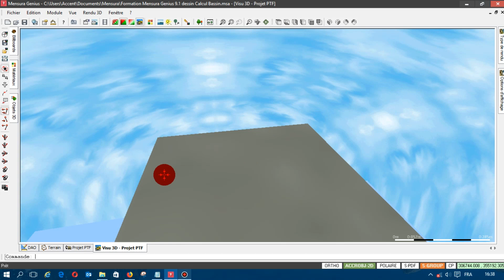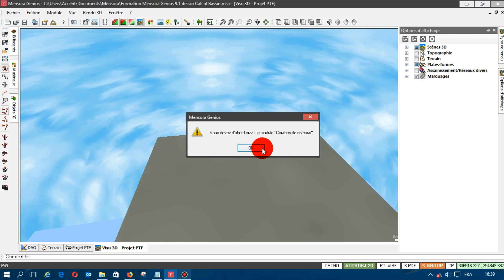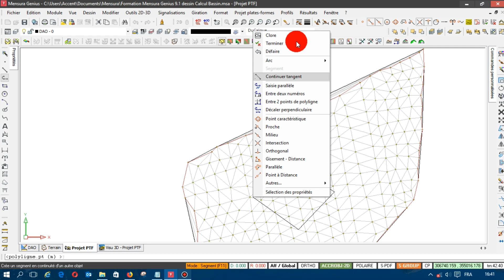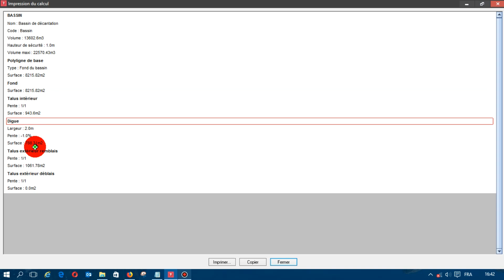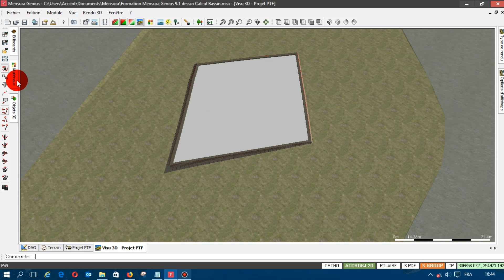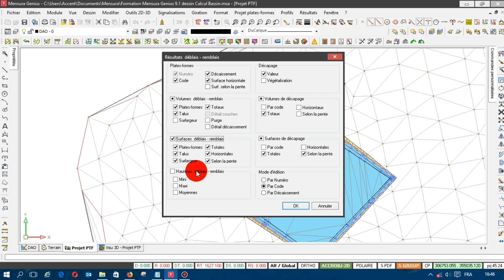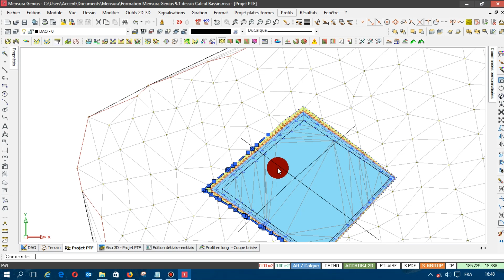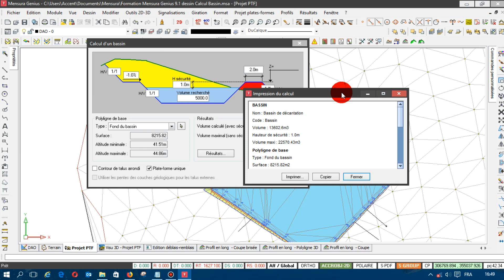Formation Mensura Genius 9.1 Calcul Bassin